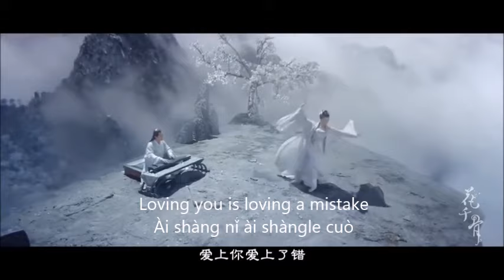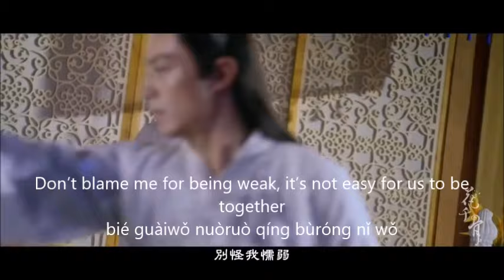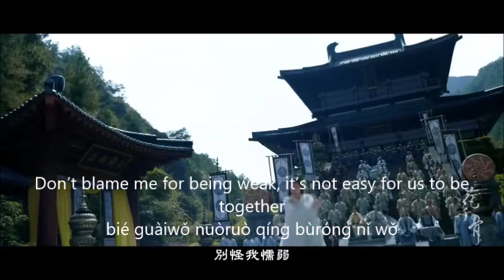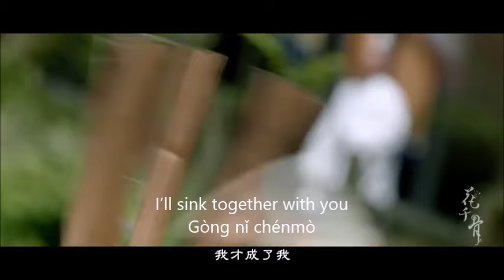《不可说》 "Can't be said" - 《花千骨》"The Journey of Flower" Eng sub, pinyin, chinese lyrics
EDIT: I've added the lyrics below in the description!
I really love this song and the show so I thought I'd make a lyric video to help me and any other fans with a chinese deficiency ^_^

I studied chinese for about 10 years so I'm quite sure about my translation. If you spot any mistakes, feel free to message me. I tried to best capture the feeling of the words since many chinese words don't have easy english equivalents.

I'm really excited for the DVD and I hope many of the cut scenes will be released for the international DVD!!

LYRICS
Using your hand to cut my chains
用你的手 解我的锁
Yòng nǐ de shǒu jiě wǒ de suǒ

We fell into a whirling pool of tender affection
跌入这温柔漩涡
diē rù zhè wēnróu xuánwō

Thousands of storms worth of wasted time
千丈风波 万般蹉跎
Qiānzhàng fēngbō wànbān cuōtuó

Our affection has not been changed
情意都不曾变过
qíngyì dōu bùcéng biànguò

A lifetime of being pulled and stumbling, a thought leads to disaster
一世牵绊 一念成祸
Yīshì qiān bàn yīniàn chéng huò

But we still insist on making mistake after mistake
还执意一错再错
Hái zhíyì yī cuò zài cuò

In an instant, our promised lifetime together
一瞬之间 一生厮守
Yīshùn zhī jiān yīshēng sī shǒu

Is crushed into dust
粉碎成末
fěnsuì chéng mò

Loving you is loving a mistake
爱上你爱上了错
Ài shàng nǐ ài shàngle cuò

Losing you is losing my soul
失了你失了魂魄
Shīle nǐ shīle húnpò

A laughable twist of fate
可笑命运捉弄
Kěxiào mìngyùn zhuōnòng

Whether it is this life or the next, we have no escape
来世今生无处逃脱
láishì jīnshēng wú chù táotuō

CHORUS:
It’s not that it can’t be said
不是不可说
Bùshì bùkě shuō

It’s that I don’t dare to say it out loud
是我不敢说
Shì wǒ bù gǎn shuō

A step, a bright smile
一步一微笑
Yībù yī wéixiào

A step, a deep sadness
一步一伤心
yībù yī shāngxī

A step, a catastrophe
一步一劫难
yībù yī jiénàn

We’ve become like moths flying into the flame
化作飞蛾扑火
huà zuò fēi é pū huǒ

Because by loving you, I’ve lost myself
因为爱上你 我便没了我
Yīnwèi ài shàng nǐ wǒ biàn méiliǎo wǒ

Let everything be scattered by the wind
让一切都随风散落
Ràng yīqiè dōu suí fēng sànluò

不是不可说
Bùshì bùkě shuō

It's that I can't say it out loud
是我不能说

Holding onto the promise
相拥着承诺
Xiāng yōngzhe chéngnuò

Don’t blame me for being weak, it’s not easy for us to be together
别怪我懦弱 情不容你我
bié guàiwǒ nuòruò qíng bùróng nǐ wǒ

Give me up so you can live
舍我护你而活
shě wǒ hù nǐ ér huó

Because only by loving you
因为爱上你
Yīnwèi ài shàng nǐ

Am I able to become myself
我才成了我
Wǒ cái chéngle wǒ

I’ll sink together with you
共你沉没
Gòng nǐ chénmò